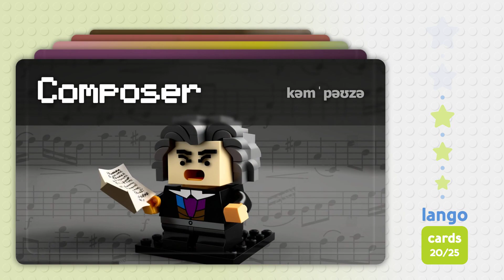Jobs and Occupations 2 | Learn English Vocabulary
Learn English vocabulary related to various jobs and occupations.

In this series of vocabularies, we have made it easier to learn new words by associating each one with a picture. This helps commit the words to memory through visualisation rather than translation.

All the content in our videos is original and produced by our team.